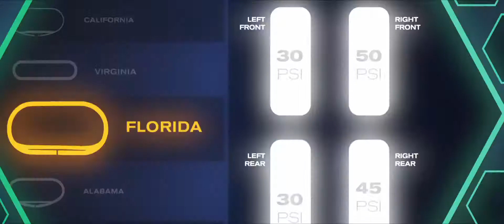Cars 3 (2017) - "Rivalry" Trailer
© Disney • Pixar